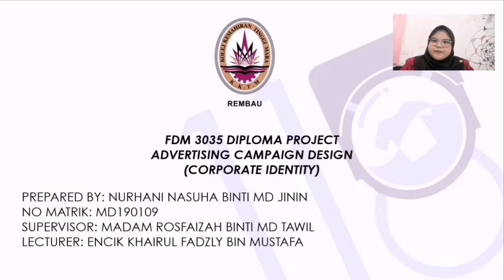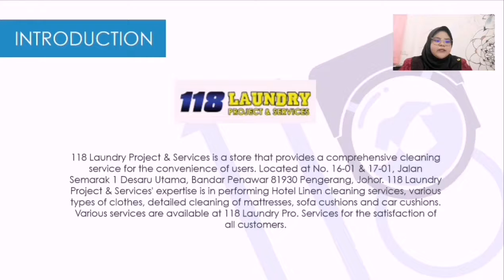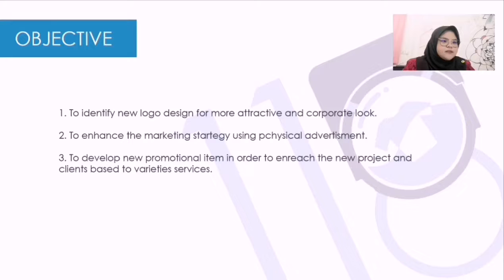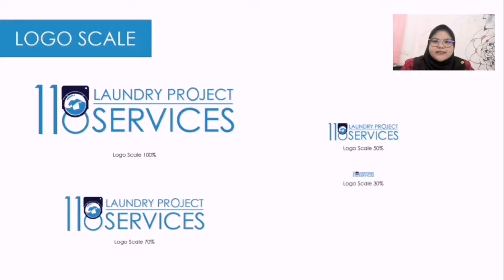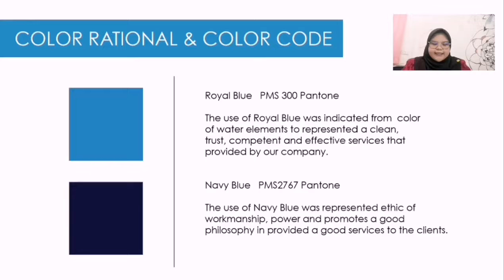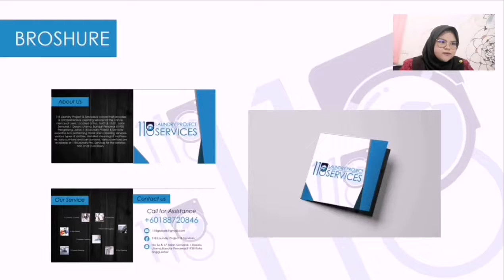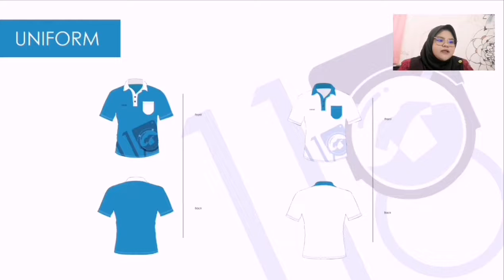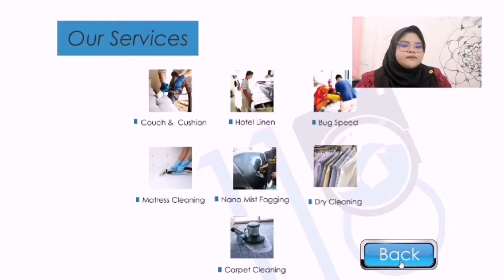NURHANI NASUHA BT MD JININ (Video Presentation)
Corporate Identity Client: 118 Laundry Project & Service